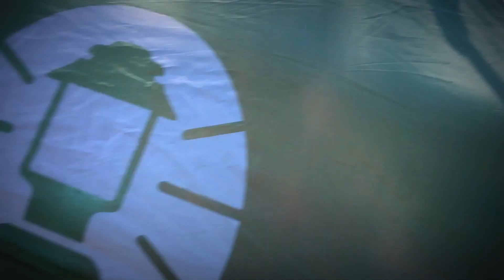MARUMIYAアンナ /いつもの公園でお昼ね ♪